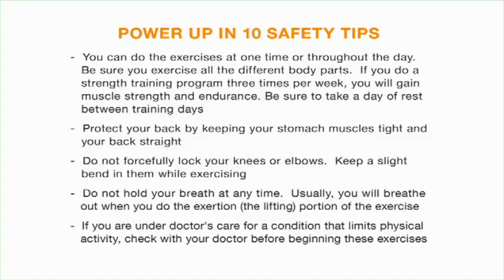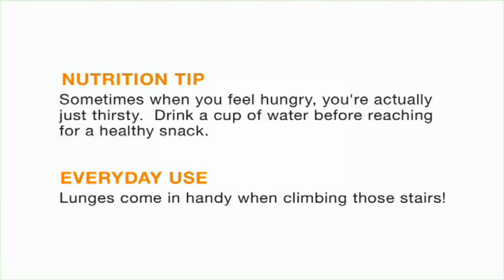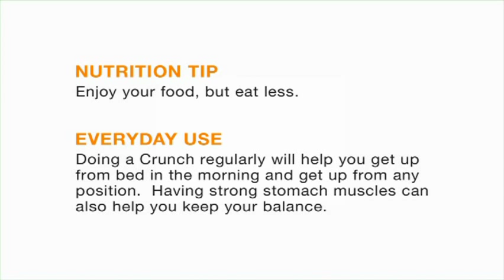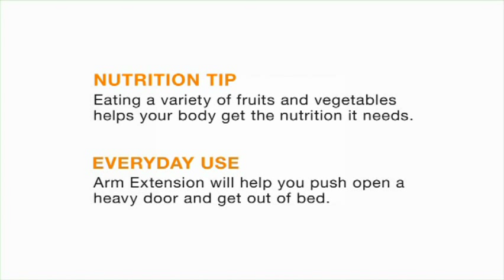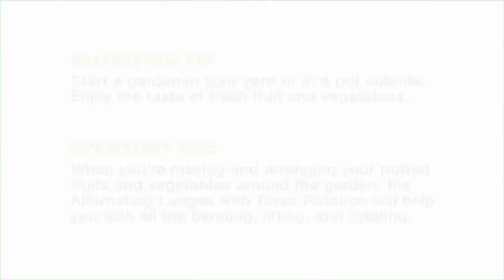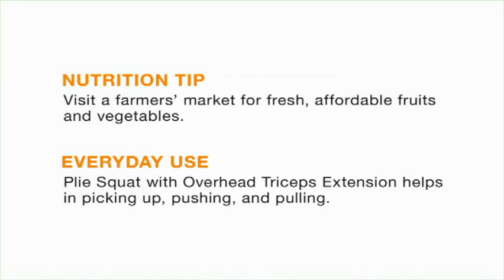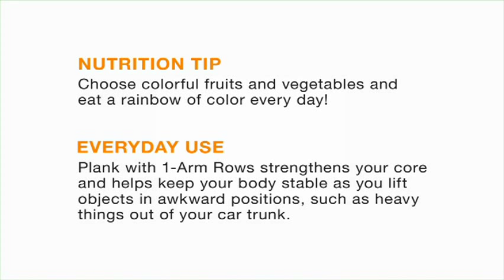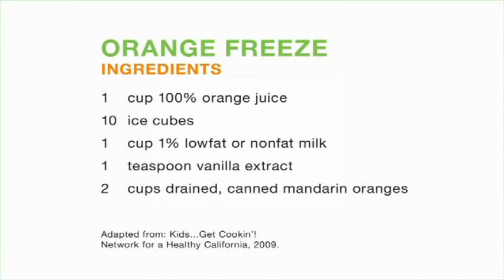Power Up in 10 (English)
This video, produced by the California Department of Public Health's, Network for a Healthy California, is a strength training DVD for families that has 20 exercises.  It can be used where space is a challenge, without equipment and includes nutrition tips to help you and your family stay healthy.